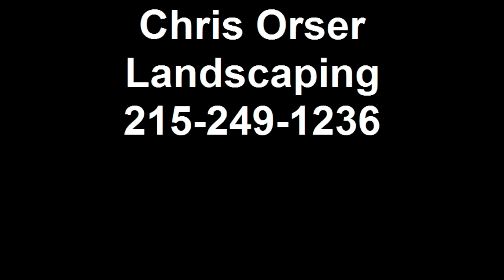Chris Orser Landscaping; Outdoor Fireplaces